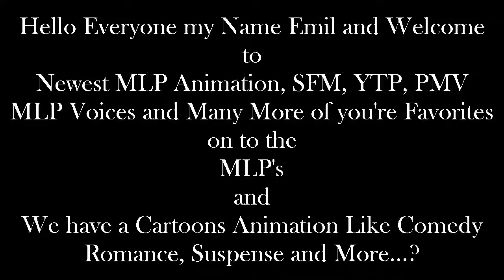Emil React: (MLP Comic Dub) Weathering the Storm [romantic uplifting] Month of Lurve by Gina M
Hello Everyone I'm back with Another Reaction of my Video, this one is good but they dosen't make any sense to it.

He is got from his own uniquely talented from Gina M and to his voice, It really is sounds so good and i love it.

and

Then